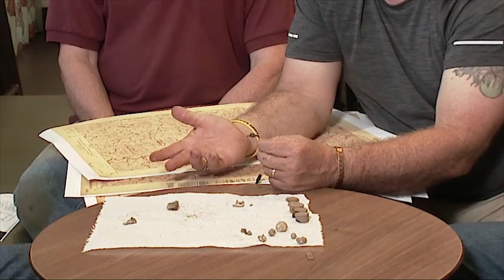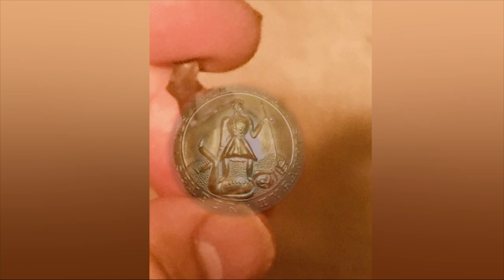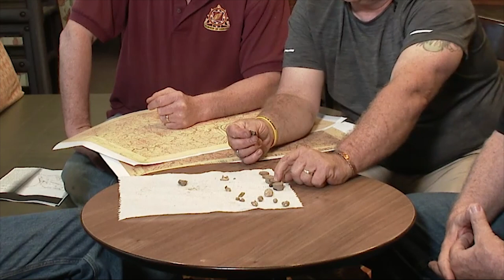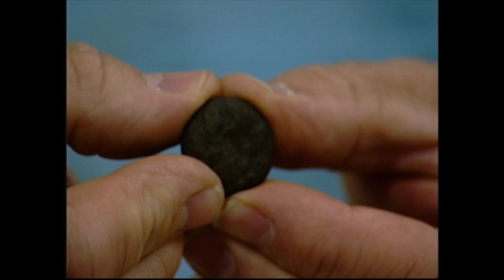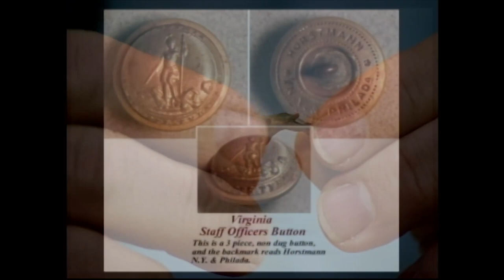Digging History - Honoring the Sacrifice "Scary Creek Pt. 2"